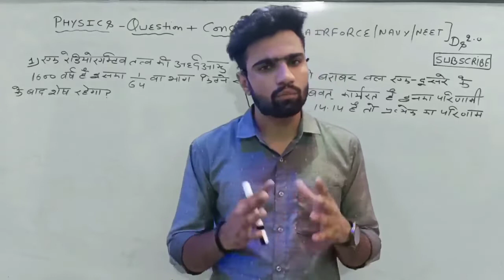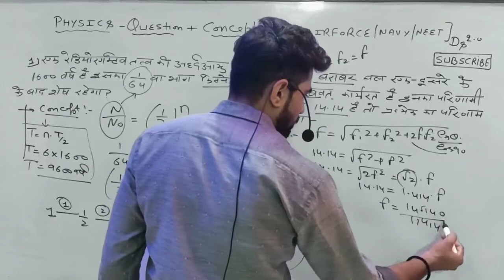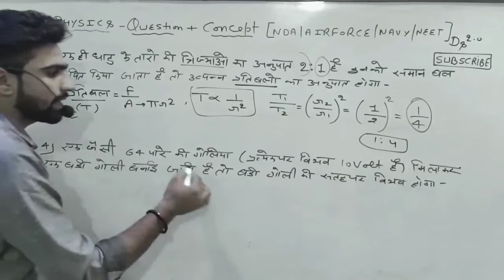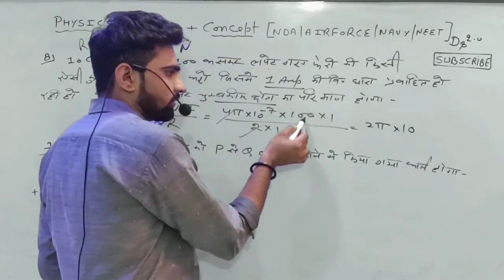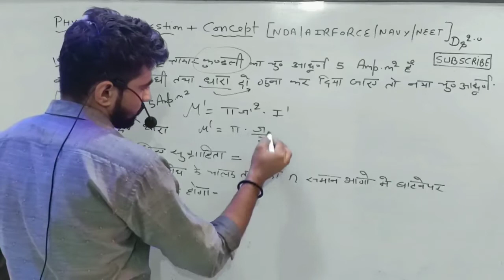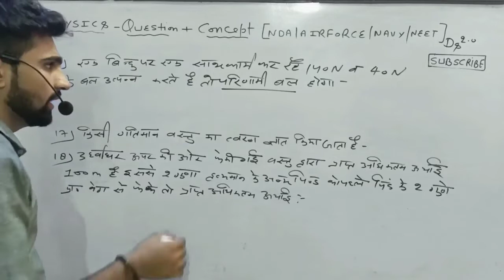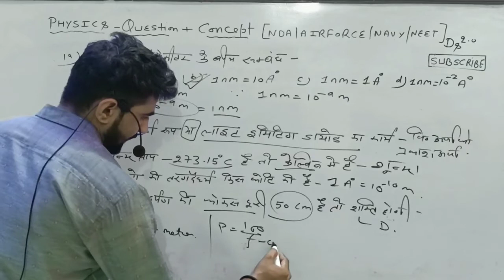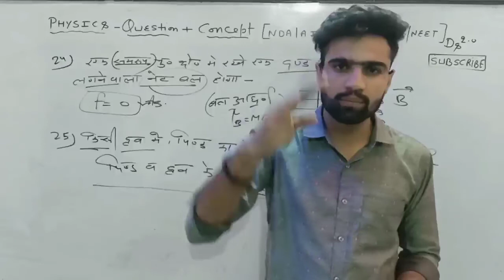Physics Mock-Test | Physisc में 25/25 कैसे आएंगे | Physics Nda/airforce x-group /Navy / mock test